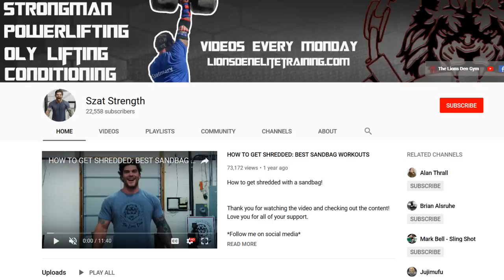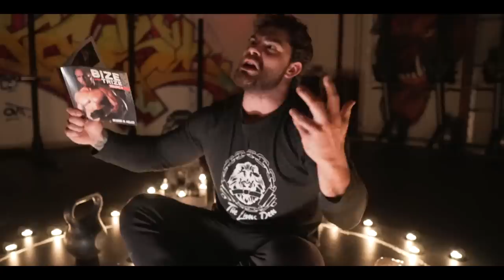The Uncomfortable TRUTH On How To Deadlift 700lb (Ft. Szat Strength)